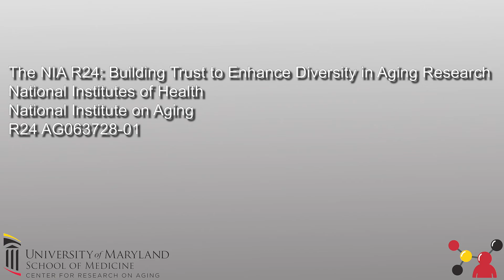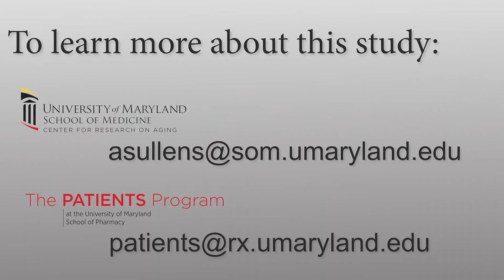Why it is important to include a diverse population of older adults in research?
Please subscribe to our YouTube channel, like our FaceBook page @PATIENTSProgram, and to learn more about the PATIENTS Program go The NIA R24 Initiative: Building Trust to Enhance Diversity in Aging Research is a study that addresses recruitment methods that are effective and efficient for recruiting and retaining underrepresented populations in clinical studies of aging. Members of this project give their thoughts on why is important to include diverse populations of older adults in research.